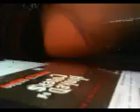Greatest Guitarest of all time